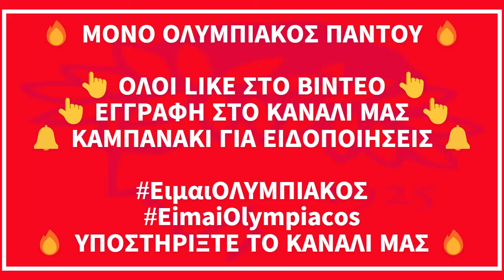🔴 ΠΑΕ ΟΛΥΜΠΙΑΚΟΣ 🔴 ΟΛΕΣ ΟΙ ΤΕΛΕΥΤΑΙΕΣ ΕΙΔΗΣΕΙΣ ΤΗΣ ΠΑΕ ΟΛΥΜΠΙΑΚΟΣ (12/10/2024)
🔴 ENHΜΕΡΩΣΗ ΓΙΑ ΤΟΝ ΟΛΥΜΠΙΑΚΟ ΑΠΟ ΤΟΝ ΡΕΠΟΡΤΕΡ ΓΙΑΝΝΗ ΡΑΝΙΟ ΚΑΙ ΤΗΝ ΕΡΑ ΣΠΟΡ 101,8 🔴